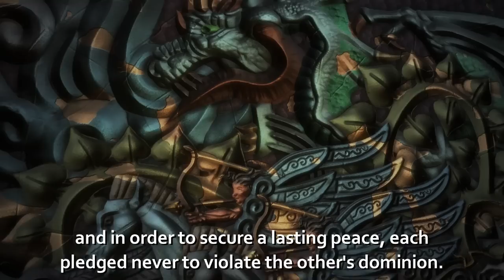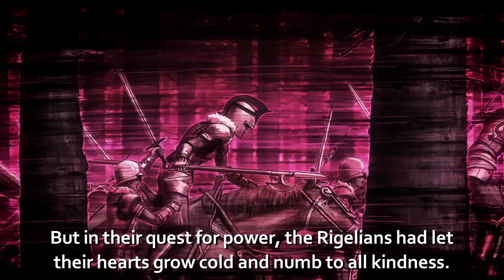Fire Emblem Echoes: Shadows of Valentia – Warring Gods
In a continent torn asunder by warring gods, guide two armies through brutal tactical battles—as this reimagined RPG epic invades the West! Fire Emblem Echoes: Shadows of Valentia is available on Nintendo 3DS on May 19th.